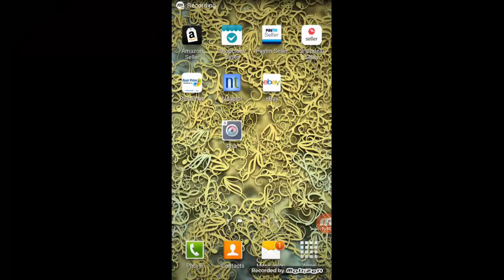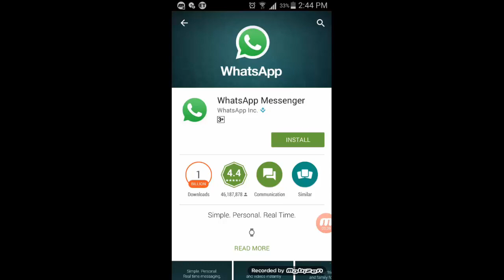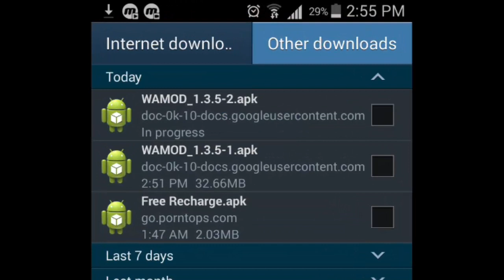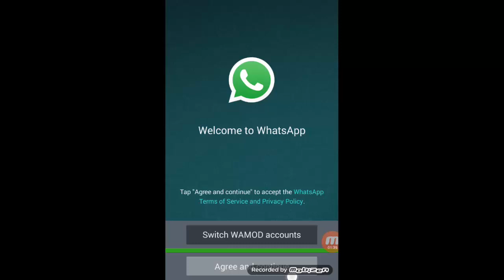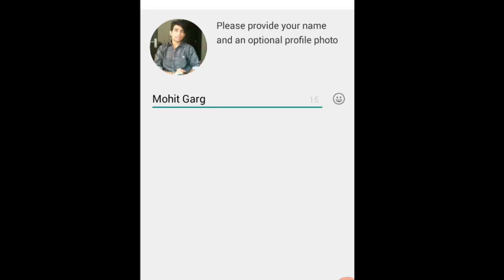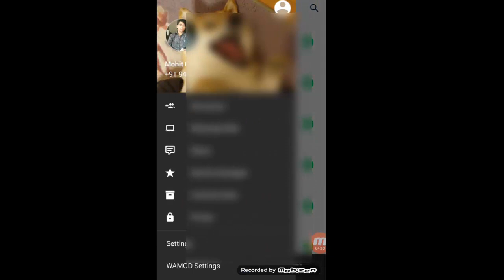Whatsapp Tips - How to Hide your LAST SEEN But see your friends LAST SEEN on Whatsapp!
Whatsapp Tips & Tricks in Hindi  -  How to Hide your last seen But see your friends last seen on Whatsapp very easy and fast Stepby step Tutorial..
Very Thanks